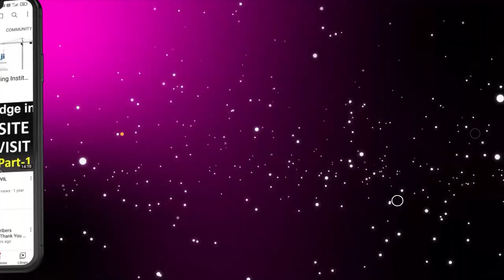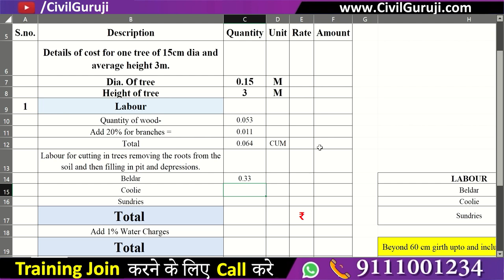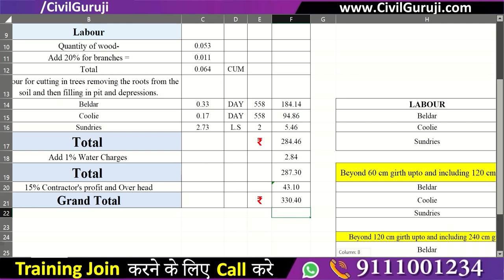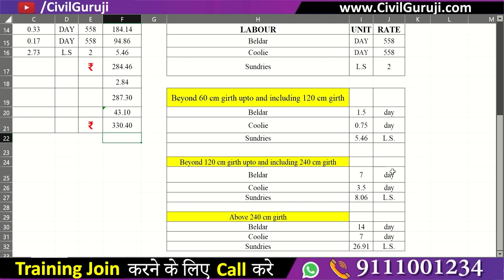Rate Analysis of Tree Cutting || Rate Analysis of Tree Cutting as Per CPWD || By CivilGuruji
Rate Analysis of Tree Cutting || Rate Analysis of Tree Cutting as Per CPWD

In this video, Er. Kishan Ojha, Corporate Trainer of Civil Guruji, explaining about Rate Analysis of Tree Cutting || Rate Analysis of Tree Cutting as Per CPWD

When we go to a site visit, what is the rate to cut down if there are trees in the construction site? So, today we will discuss the rates of felling trees on the site. Let’s go inside- Read the full Blog.

First Felling trees meaning?

Felling is the process of cutting down trees in the construction site, an element of the task of logging. The person cutting the trees is a feller. A feller bunched is a machine capable of felling a single large tree or grouping and felling several small ones simultaneously.

But before felling Trees we have to keep notice on some important matter, that is

Tree Felling Permission from the Forest Department
You have to take permission from the Government for tree cutting. Then, you can talk with the clients, what their requirement is.

 Have they wanted to keep trees on their site to change that into a beautiful location, or do they want to cut down?

Whatever the suggestion, write an Application for Tree Cutting and take a Permit from the nearest municipal.

Site Engineer Responsibility for Felling Trees
You couldn’t claim the Cutting Wood- It is all goes to the Government; it’s a part of Government property.
You only charge the amount of cutting trees by Labours and cleaning branches from the site.
Tree Cutting rate Analysis
So let’s go inside to explore how to do rate analysis for felling trees.

Girth- Means Circumference of the Tree or the Peripheral Area of Trunk from the Ground. But according to IS Codes, these are Rules of Cutting Trees that consider the Girth and the Length from the Ground level. Here are the 5 cases-

If the Girth is Less than 30 cm- In the Site, Cleaning-we’ll not include the Cutting of Trees.
Beyond 30 cm perimeter up to and including 60 cm circumference.
Beyond 60 cm and up to 120 cm.
Beyond 120 cm up to 240 cm, including
Greater than 240 cm.
seeSee the Picture Below-Girth or the Circumference of Tree.

Example-
But we’ll take an example to make you understand clearly.

Felling trees on the Girth or perimeter (Measured at the height of 1 m above ground level) includes:

Cutting trunks and branches.
Removing the roots and stacking of serviceable material.
Disposal of unserviceable material.
We’ll find the Rates for- Beyond 30 cm perimeter up to and including 60 cm circumference. And there could be more trees on the site, but we’ll take only one tree and make the calculation here.

Quantity of wood- Price Not Added-it all goes to the Government.

Tree felling cuts Includes
Labour required cutting in trees removes the roots from the soil and fills in pit and depressions.
Beldar- Cuts the Tree completely and Coolie- throughout the Cutting Branches.

Some Important Points to be Consider Before felling Trees
Slightly Move the Construction site- If possible, talk to the clients and say they agree to save the Tree by slightly moving the building construction. Suggest Architecture Designer if they make some changes so that it could be possible to build a home without harming Tree.
Extra Trees need to grow- If owners allow you to fall Trees, then this is the Government rule that if building a house, your job is to plant more trees on the site.
Don’t Cut the Trees - Like Rituals gives a lesson that it is inauspicious to cutting Trees Like ficus tree (Pipal), Banyan (Bargad), Aegle marmelos (Bael Tree), Ashoka Tree. If these are present on the site, you can get permission from the clients or Government or try another approach.
so you got the best idea reading the above article-

Here you can download the Excel sheet and make calculations by yourself. you only have to change the labor numbers or the rates implied in your zone.  very easy calculation